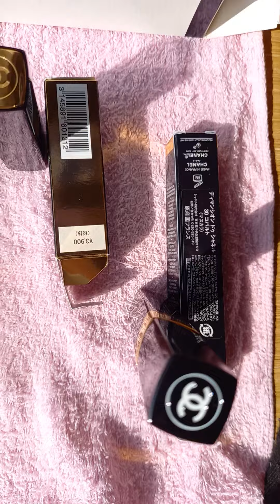CHANEL make up face products please order. TOBU UTSUNOMIYA EKI TOCHIGI KEN JAPAN